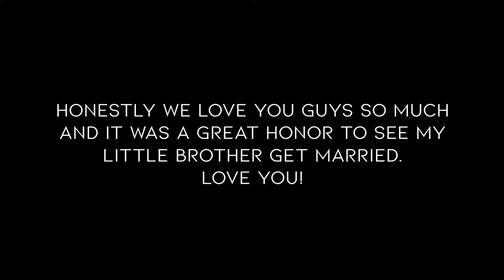THE BIG DAY!!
A FILM OF JUGDEEP & RUPINDER'S WEDDING DAY